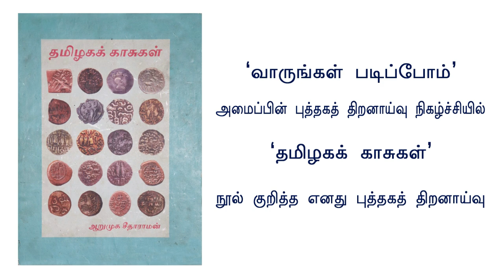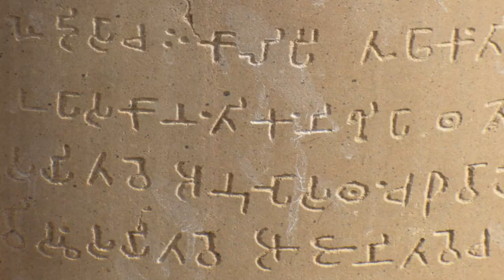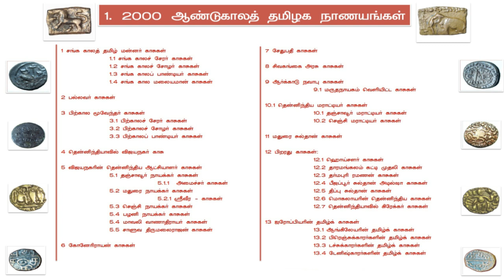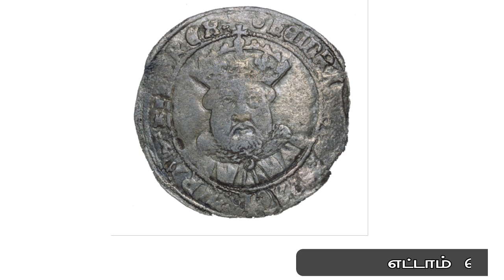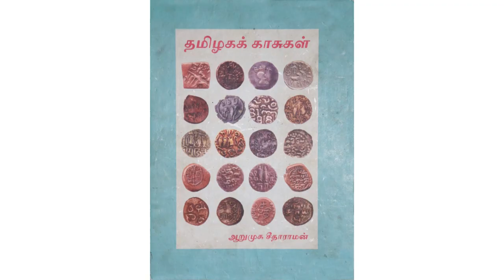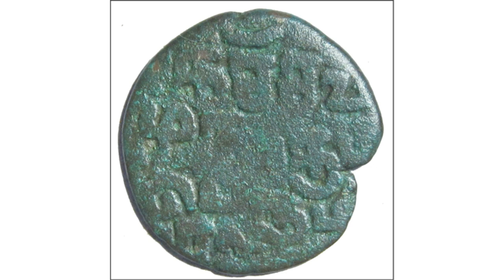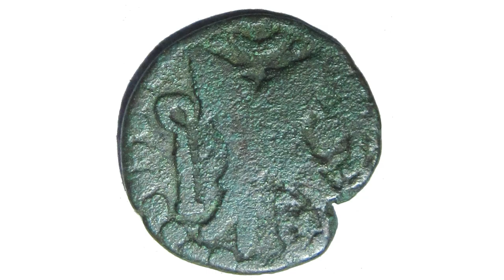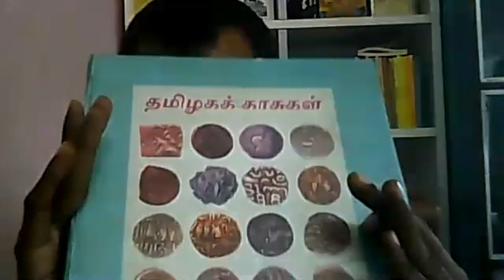தமிழக வரலாற்றை மாற்றிய ‘தமிழகக் காசுகள்’ - நூல் அறிமுகம். Coins | Tamil | thamizhaga kasugal book